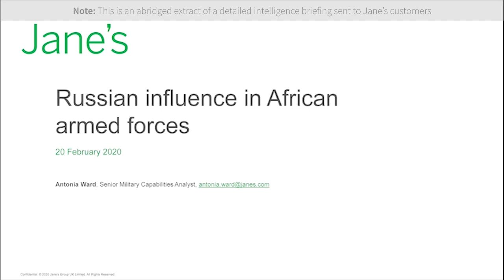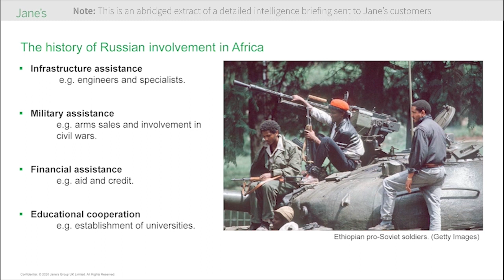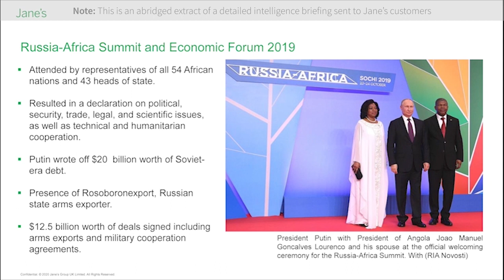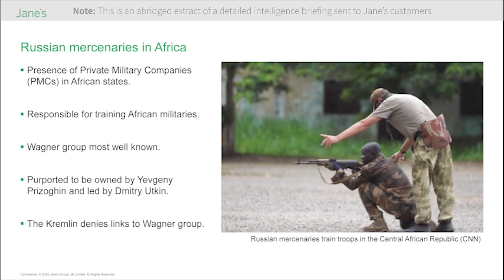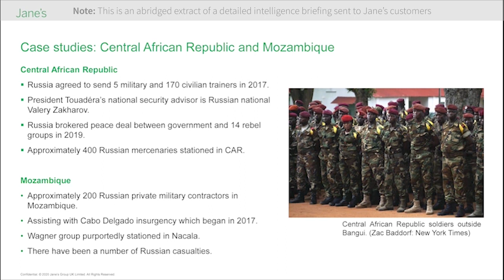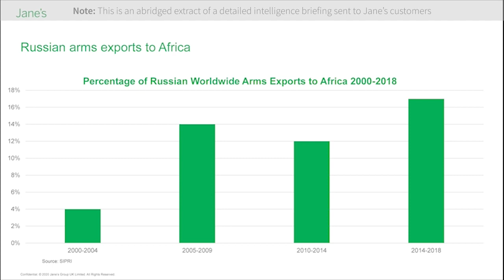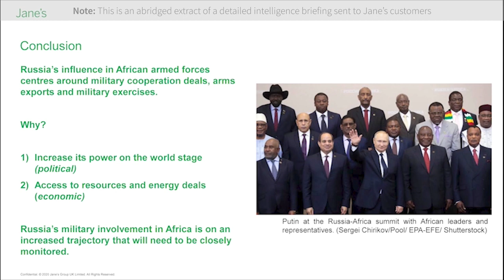Russian influence in African armed forces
Note: This is an abridged extract of a detailed intelligence briefing sent to Jane's customers.

There has been a notable increase in Russia’s influence and involvement in African militaries. Since 2005 Russian arms exports to the continent have markedly increased, whilst Russia has also signed more than 20 military co-operation agreements with African nations since 2010 and held the Russia-Africa summit in Sochi in 2019.

The information used to compile this presentation has been drawn from a variety of Jane’s content but particularly Jane's Defence Weekly and Jane's Intelligence Review.